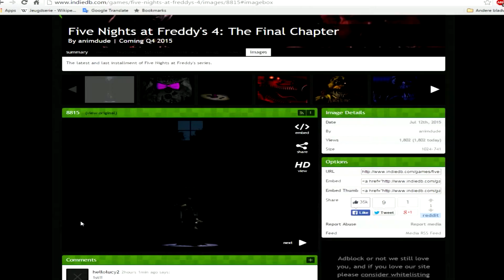FNAF 4 IS COMING ON 8TH OF AUGUST [TRAILER NEXT WEEK....]